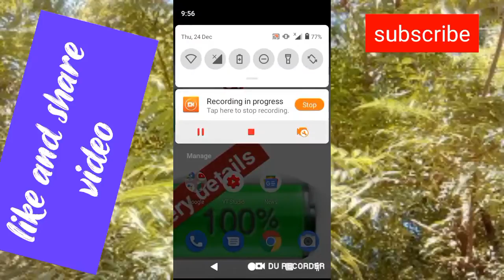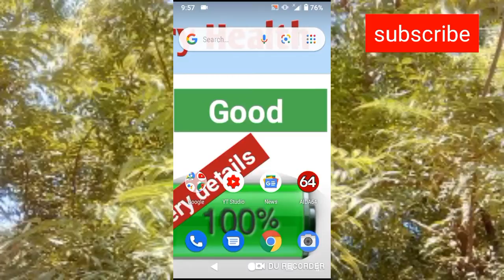Ufone ki sim ko 4g kaise kare || ufone 3g sim ko 4g kare || ufone 3g to 4g convert code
I am uploading videos on daily basis related to jazz zong ufone telenor and magical videos computer related videos Education related videos etc. You can tell your video and comment I will make video on the topic. Here I upload videos very informative but in small interval of time you learn more from this channel
Title :

Like || share || comment your idea ==
Get2tell will tell you truth